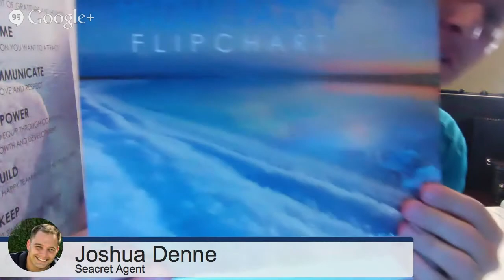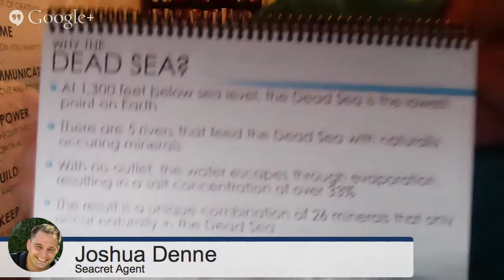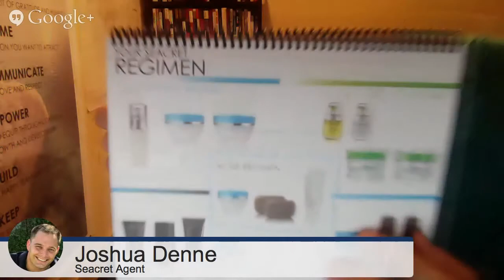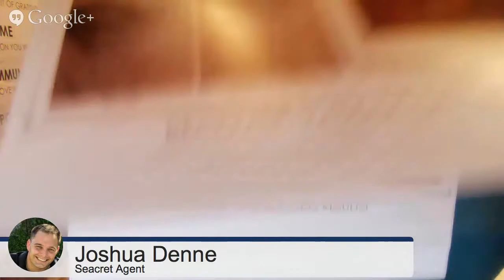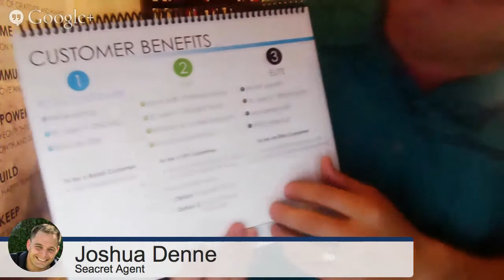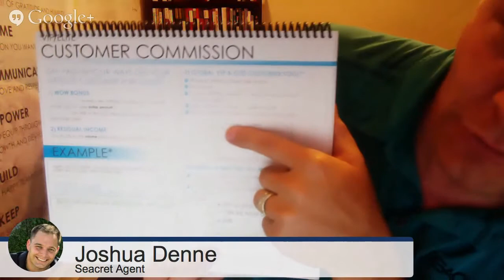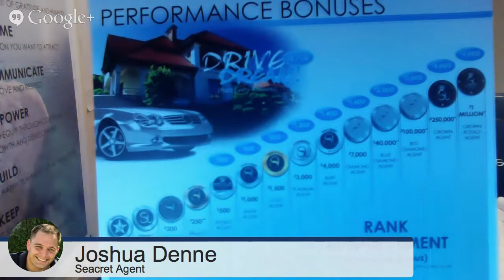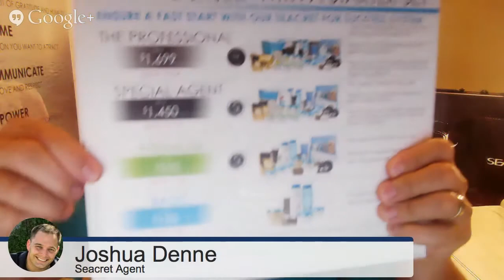Seacret Overview Replay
Seacret Overview Replay With Joshua Denne